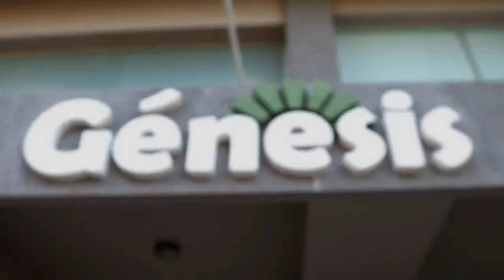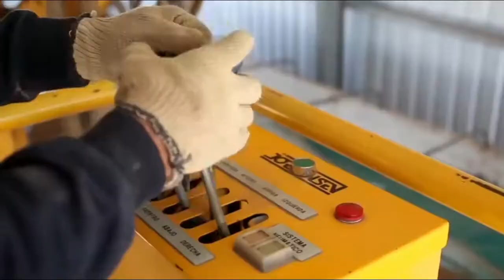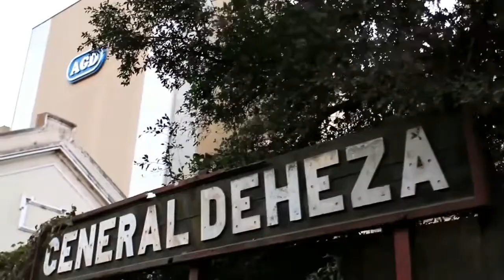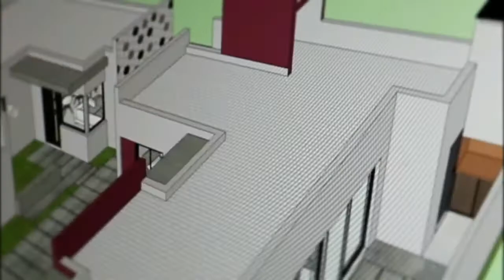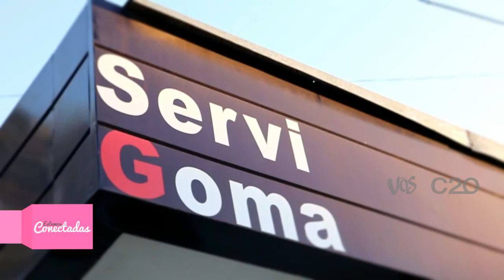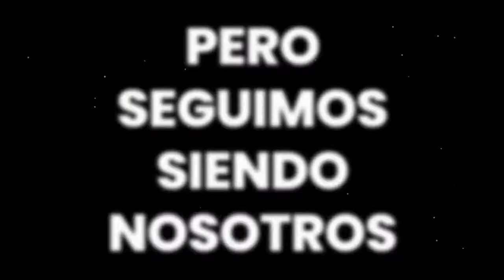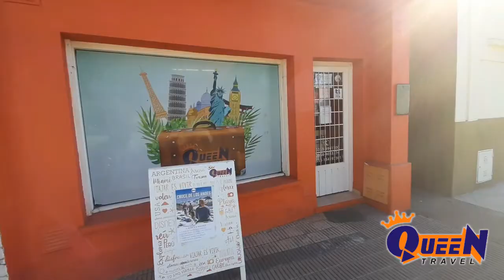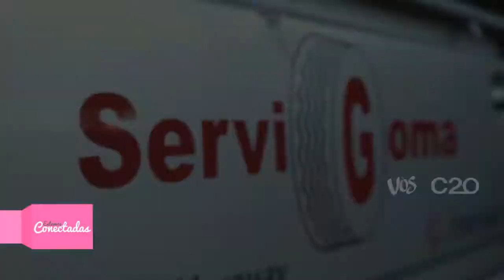ESTAMOS CONECTADAS: MELI GALLO